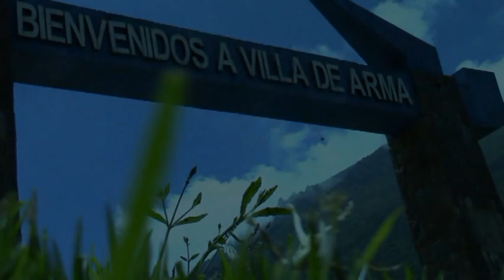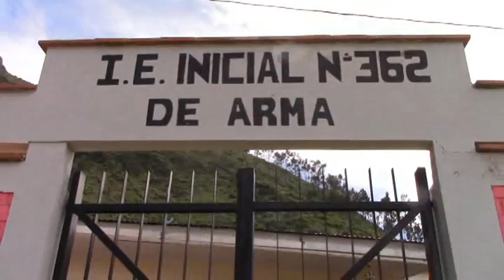Semana Santa 2015 - Villa de Arma - Huancavelica - Parte 1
Celebración de la Semana Santa en el Distrito de Villa de Arma - Castrovirreyna - Huancavelica.

Desde el Domingo de Ramos hasta el Domingo de Pascua.